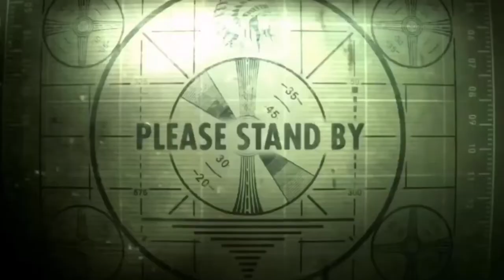Rachel Ballinger Funny Moments !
Another Funny Moments video lol.
Tell me what you want to see next.
If you want to follow me or become internet besties.
Snap is only for my besties XD